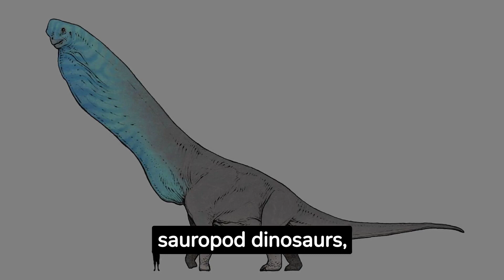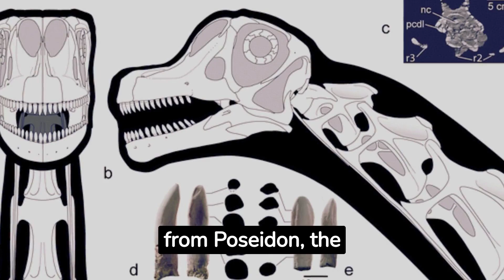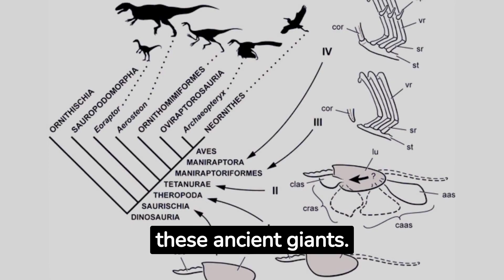Dinopedia - Sauroposeidon proteles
Journey to the heart of the Early Cretaceous as we spotlight the Sauroposeidon, one of the tallest and most awe-inspiring dinosaurs ever discovered. With its towering neck and immense stature, the Sauroposeidon is a testament to the grandeur of sauropods. Hailing from North America, this gentle giant provides a window into the ecosystems of a time long past. Dive with us into the history, environment, and sheer magnitude of this incredible long-necked dinosaur!